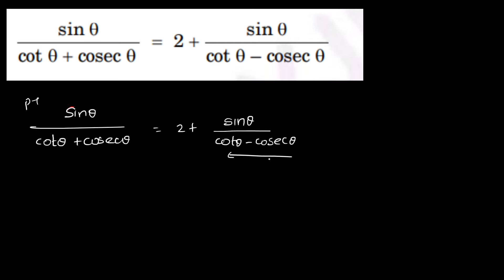sinx/cotx+cosecx = 2+ sinx/cotx-cosecx || CBSE#tutor lokesh